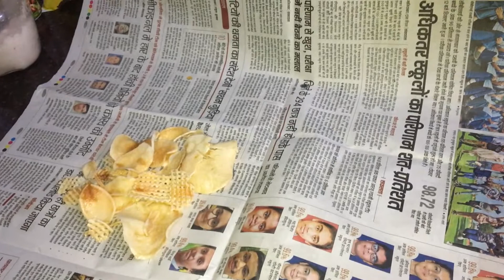SABUDANA & DRYFRUITS MIXS NAMKEEN | NAVRATRI SPECIAL NAMKEEN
Vrat ne ye sab market me milta to hai par aap kud ghar me kam dam par aur usse acha bana sakte hai